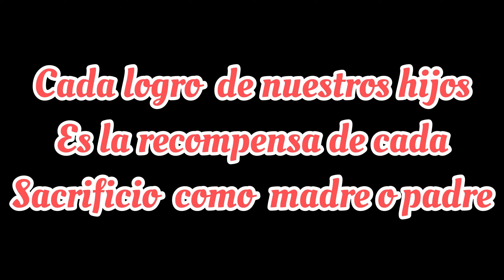Graduación de mi Hija🥹+ Tengo dos Graduados en Casa👨‍🎓👩‍🎓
Hola queridas amigas_os de todo el mundo, gracias por pasar por este canal, somos una familia como todas y les queremos compartír un poco de nuestra vida diaria🥰 espero les guste y se suscriban 🙏 ahh y no olviden regarme muchos likes👍 y enciendan la🔔 para que más personas puedan ver mis videos , gracias por su valioso tiempo☺️ les mando muchos abrazos y que Dios les Bendiga grandemente a todos❤️❤️❤️❤️❤️❤️❤️❤️❤️

Para enviar cartitas y hacer nuevas amistades

En este Canal no se permiten‼️ Comentarios groseros , mal intencionados , Difamaciones y chismes y faltas de respeto hacia alguno de los integrantes de mi familia ya que solo queremos divertirnos y pasar momentos sanos y bonitos con nuestros hijos , ‼️OJO ‼️ se han tomado decisiones de bloquear cualquier persona que nos falte el respeto, gracias a todos aquellos que son respetuosos y sus comentarios son sanos y de críticas constructivas para mejorar nuestra persona así formaremos una linda comunidad 🙏❤️